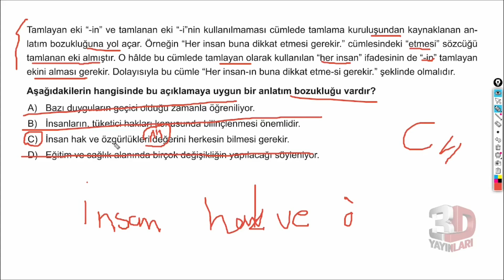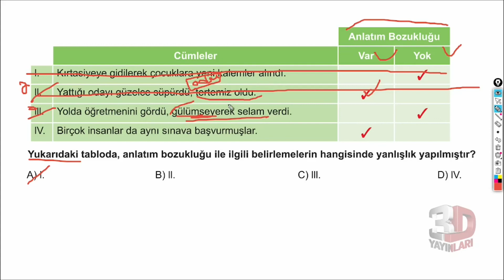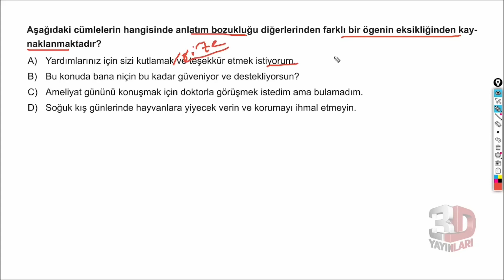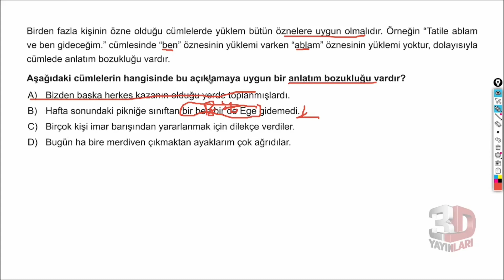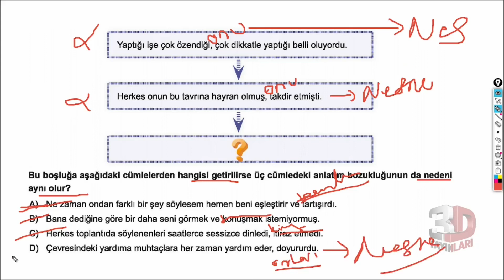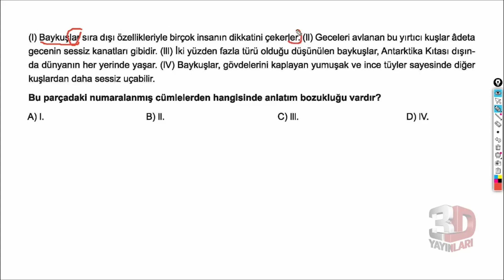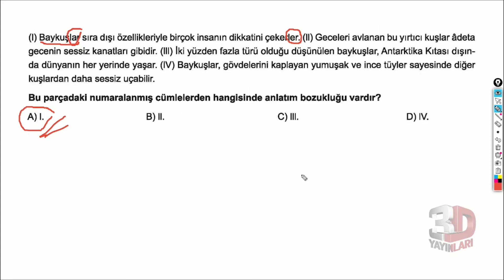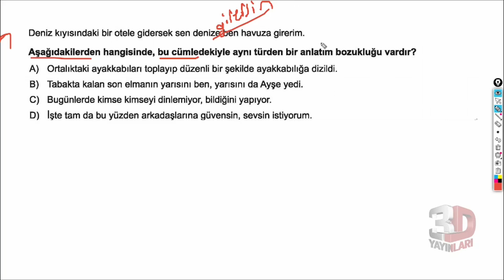3D Yayınları 2023 LGS Türkçe Soru Bankası Bölüm 13 Test 02 Anlatım Bozukluğu Soru Çözümleri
LGS Türkçe Soru Bankası Bölüm 13 Test 02 Soru Çözümleri

🎞 Soru Listesi
▶ 00:00:00 Bölüm
▶ 00:00:00 Soru 1
▶ 00:02:03 Soru 2
▶ 00:04:14 Soru 3
▶ 00:05:43 Soru 4
▶ 00:07:18 Soru 5
▶ 00:09:03 Soru 6
▶ 00:09:55 Soru 7
▶ 00:11:20 Soru 8

ENİNE BOYUNA TÜRKÇE